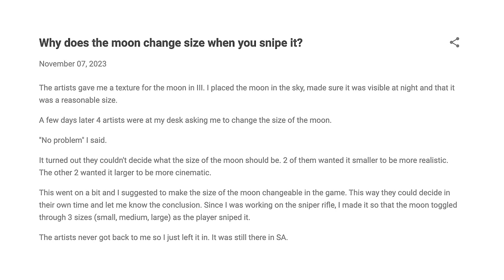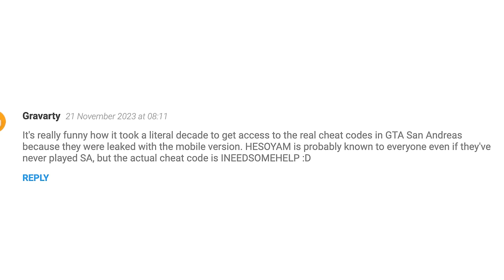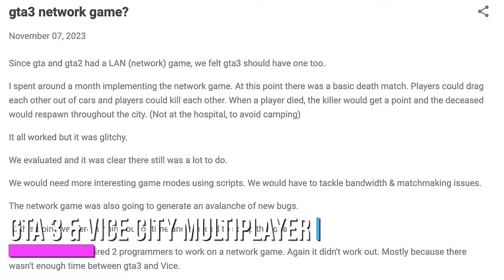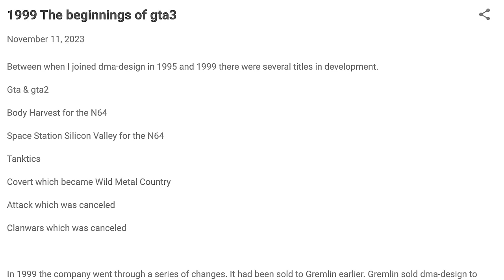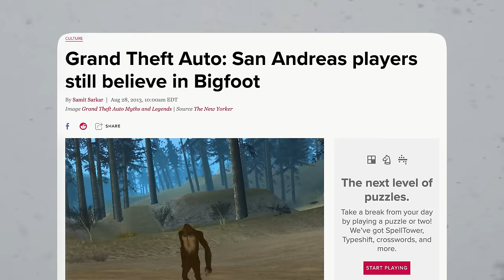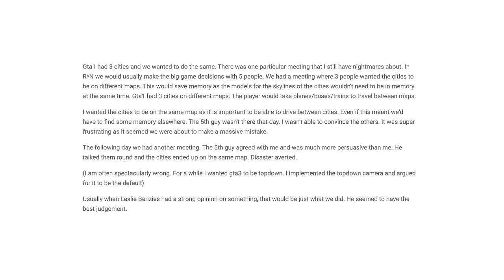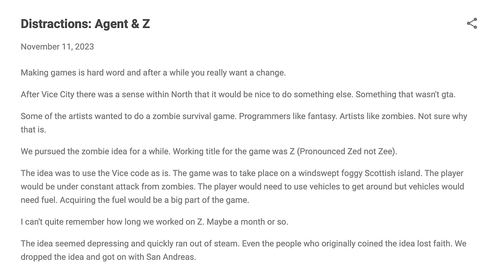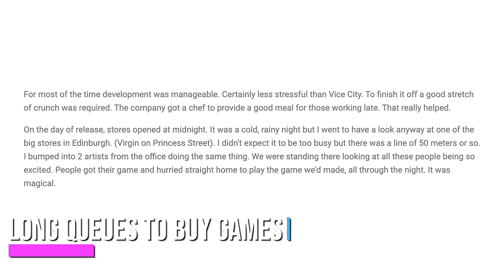10 *SECRET* GTA Facts Leaked By Rockstar Developer 😱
In this video, I will talk about some facts about GTA series that you definitely don't know about.

Timestamps
00:00 GTA Facts
00:40 Changeable Moon Size
01:36 Strange Cheat Codes
03:09 GTA 3 & Vice City Multiplayer
03:59 GTA 2.5D Game
05:00 Same Vehicles Everywhere
05:42 There’s No Bigfoot
06:25 GTA San Andreas Big Save
07:21 Zombie Game
07:52 Agent Game
08:46 Long Queues To Buy Games
09:33 Outro

My PC Specs:
Graphics card
Power Supply
AIO Cooler
Extended Mousepad